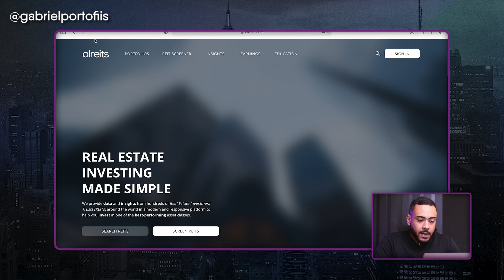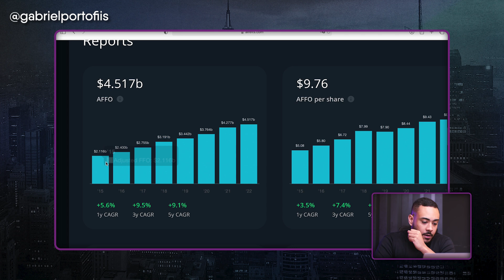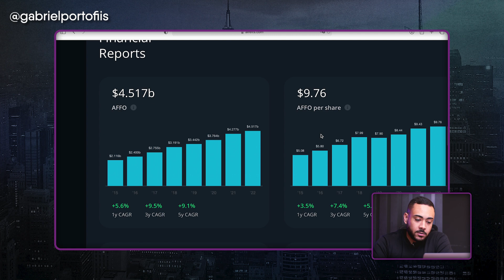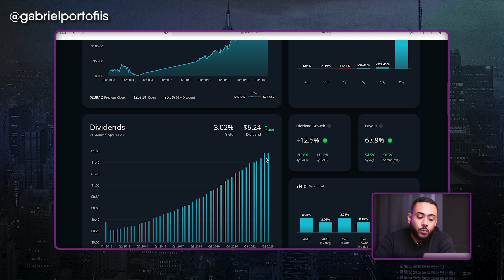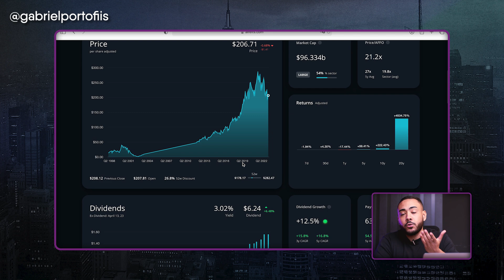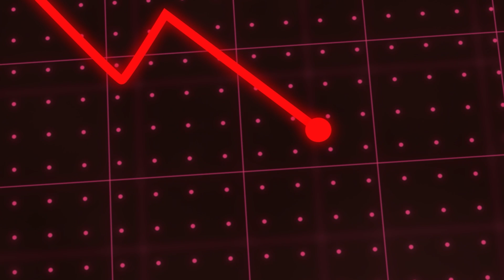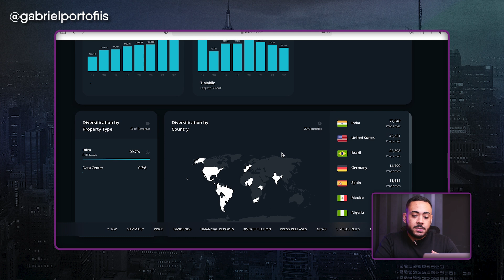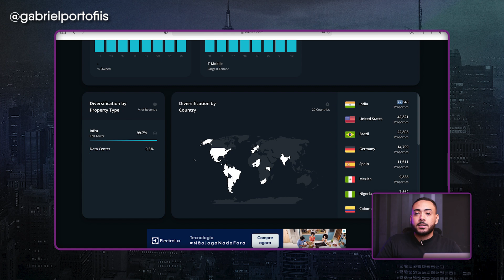Como Receber Dividendos em Dólar | Passo a passo para iniciantes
🌎 Sabia que é possível investir em imóveis nos Estados Unidos e receber aluguéis todos os meses em dólar mesmo sem saber falar inglês?

Neste vídeo, você aprenderá como investir no exterior e receber dividendos em dólar, mesmo sendo um iniciante.

Não sabe por onde investir?! Eu uso a Nomad para investir no exterior e ter uma parte do meu patrimônio, em dólar. E com a Nomad, você pode investir em REITs e muito mais, a partir de apenas 1 dólar, com ZERO CORRETAGEM e sem taxa de abertura de conta.

🎁 Use meu cupom “GABRIELPORTO” na abertura da sua conta e receba até U$20 de cashback no seu primeiro câmbio, em até 15 dias, após o código ser inserido no aplicativo.

💰 Além de ser 100% digital e segura, a Nomad oferece a conta global aceita em mais de 180 países com cartão de débito, para você ter acesso aos seus investimentos onde quer que esteja. E ainda tem o dólar mais barato do mercado!
👉 Então, baixe agora mesmo o app da Nomad, use meu cupom GABRIELPORTO na abertura da sua conta e ainda ganhe um presente especial de até U$20 de cashback no seu primeiro câmbio!

Com este guia completo, você estará pronto para começar a investir no exterior e maximizar seu potencial de ganhos em dólares.

Não perca mais tempo e comece agora mesmo a receber dividendos em dólar com a Nomad!